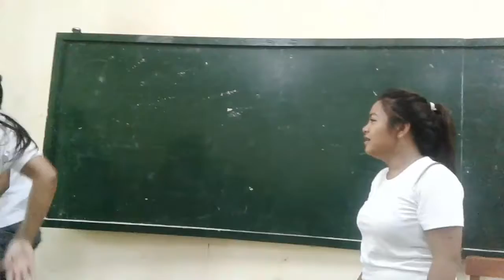Trip during vacant 😂